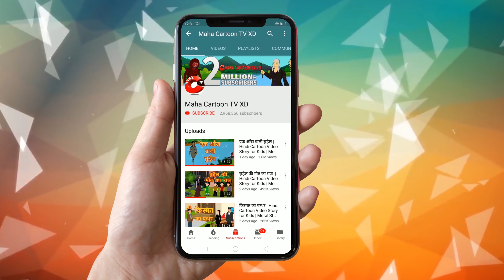दो छोटे भूत | Moral Stories for Kids | Hindi Cartoon for Children | हिन्दी कार्टून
Watch another Short and motivational Hindi story named "Two Little Ghosts" Cartoons for Kids. In this story you will see two ghosts who want to salvation but both was not done the good work in his past life. watch how they find salvation. watch the video till the end. Hindi kahaniya cartoon is very famous in children's which give very good moral, these animated stories (Kahani) are very popular among the children because it is very simple, meaningful interesting, inspirational with funny characters which are latest and best in the class, these stories contains amazing, cute small and big popular animals. These type stories are very simple, rochak, old and entertaining which you can watch for free on YouTube Maha Cartoon TV XD Channel, It’s very easy, best and real examples to teach your children thru cartooning in Hindi and Urdu Language. You can say its bedtime nursery stories with morality.

Moral Stories of Panchatantra for kids in Hindi